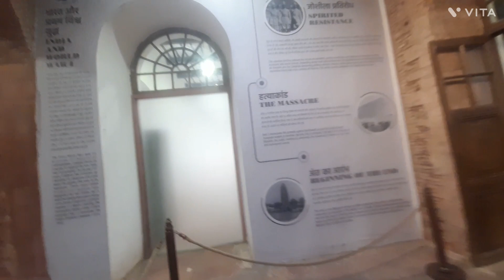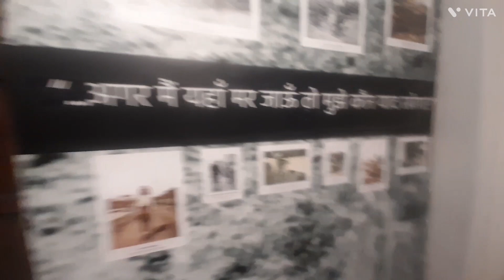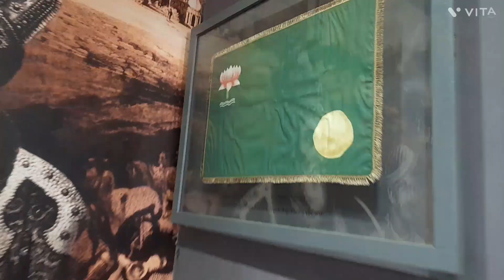Lal killa museum Delhi